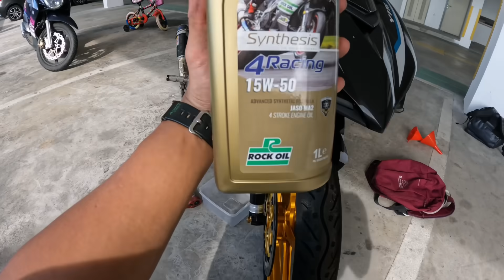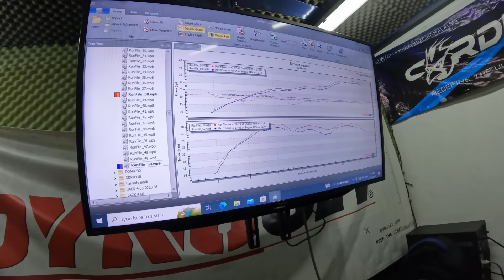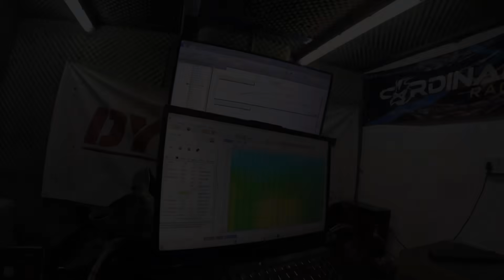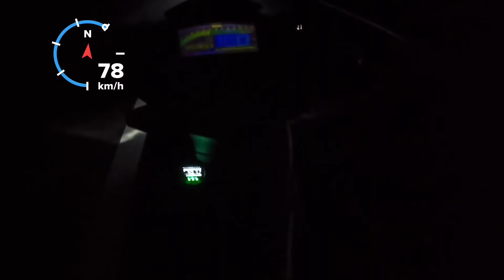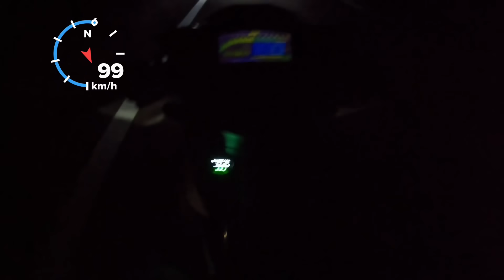TEST HIGHWAY BARU WCE KLANG - ASSAM JAWA SELANGOR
Salam geng,

Lama tak jumpa.. sibuk nk sambut cahayamata ke 3 ni geng.. urusan kerja hujung tahun pulak banyak..

Okay video ni dakajam cuma nk share betapa smoothnya minuak hitam rockoil ni geng dari 2020 mmg setia pakai.

Selain tu dakajam dyno moto ni selepas beberapa lamanya layan autotune.. so ade sedikit berita sedih la jugak lepas dyno..

Rec-ID: recMHvKCC71aefkpT